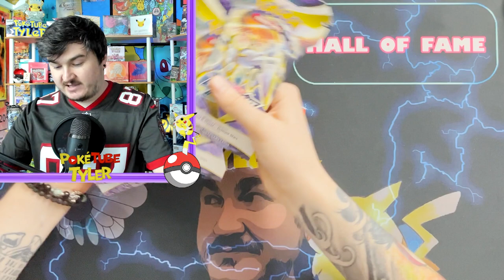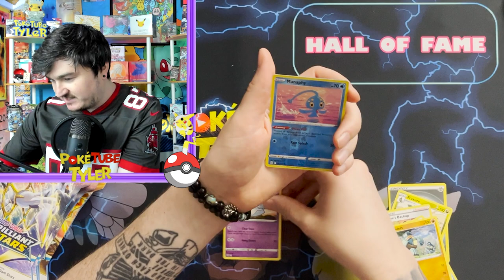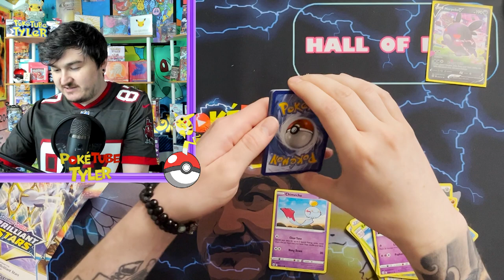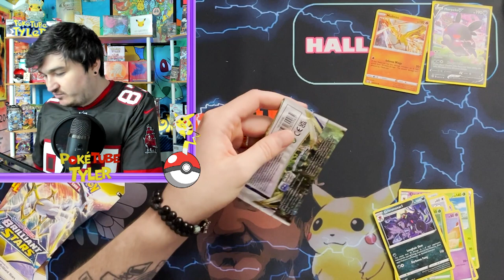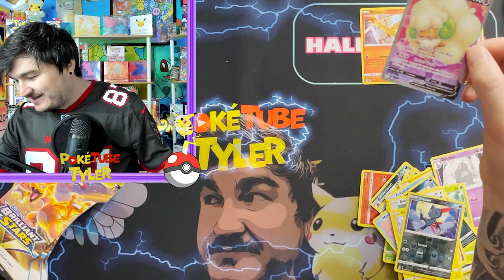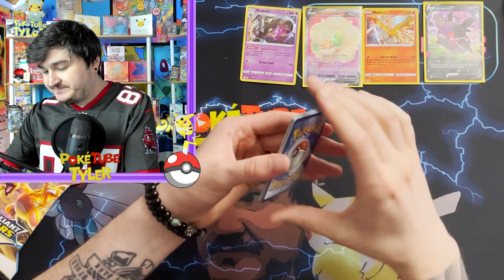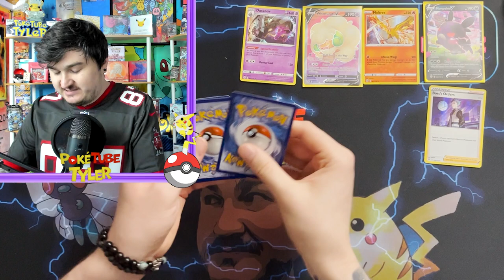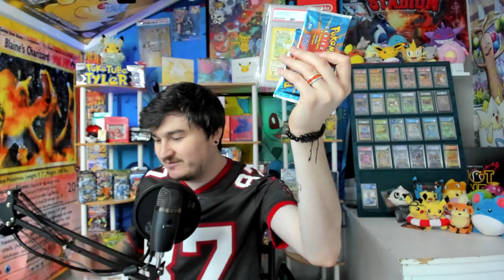We Found ERROR Pokemon Brilliant Stars Packs!!!!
Find everything you need to know about PokéTube Tyler here!

Get a discount on trading card grading services through TCGC (Trading Card Grading Company) by emailing me at:

Want to send me something??? Fan mail??? Thank you!

PokéTube Tyler
All music made by: Colby Groves of creeplogic

Find creeplogic on all major music streaming apps!!!